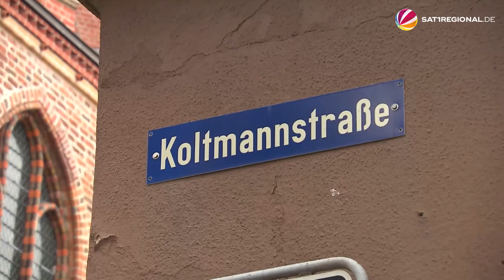Henkerführung durch Lüneburg mit "Meister Hans"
Mord, Totschlag und Gewalt sind Leif Scheeles Hobby. Der Henker von Lüneburg führt nach den Corona-Beschränkungen als "Meister Hans" wieder Gäste durch Lüneburgs Altstadt. Wir haben uns für Sie in die dunkle Geschichte der Hansestadt entführen lassen.